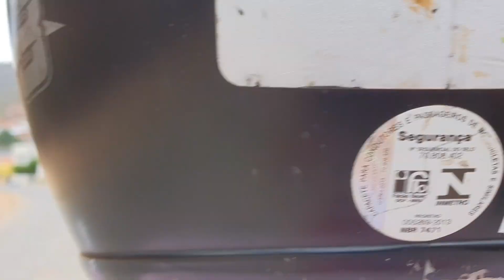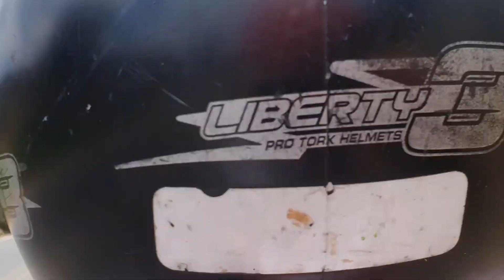E VOLTAMOS PARA CASA DE PILÕEZINHOS-PB A GUARABIRA-PB,ATÉ A PRÓXIMA AVENTURA..